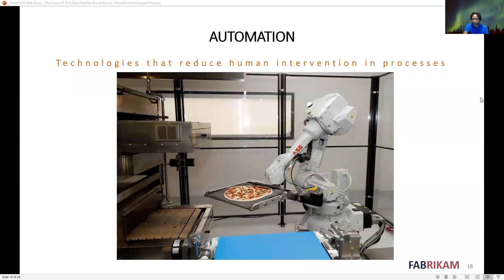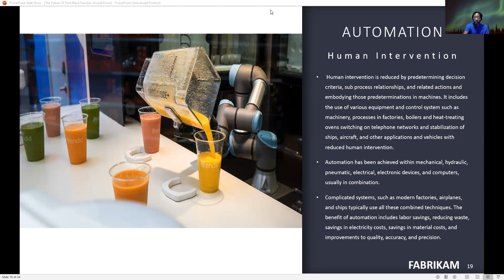The Future Of Tech Every Household Need To Know!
The modern era of workflow automation began in 2005 with the introduction of BPM.